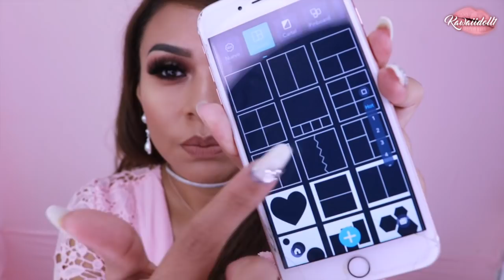PERFECTA EN FOTOS 🦄COMO TOMO MIS FOTOS🦄APPS